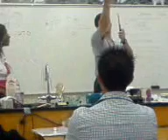Mr Patterson Fire Bubbles 2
One out of many videos of my science teacher, Mr. Patterson, lighting bubbles on fire. The bubbles have gasses inside of them, and are pretty much a tube of gas into a cup of water and soap. Don't do this at home. It doesn't hurt. Very fun. This is the second time this year he did it. I got to do it before, and this time too, but the person didn't take the video right for my turn. DON'T DO THIS AT HOME.